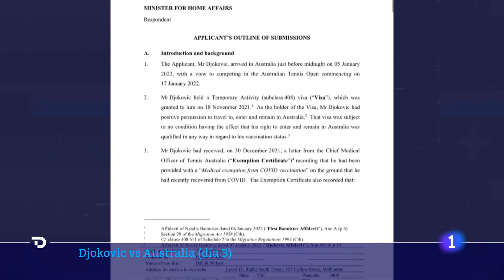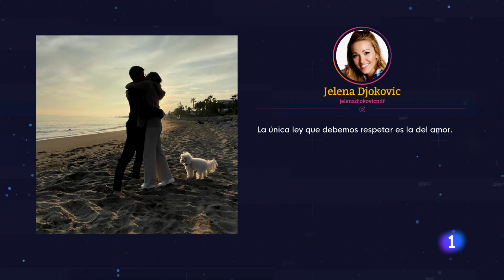DJOKOVIC en el punto de mira, sus ABOGADOS defienden que PASÓ el COVID | RTVE Noticias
El tenista número uno del mundo, el serbio Novak Djokovic, es libre de salir del hotel de la ciudad de Melbourne, en donde está recluido desde el jueves tras la cancelación de su visado para retornar cuando quiera a su país de origen, ha dicho este viernes la ministra australiana de Interior, Karen Andrews.

Djokovic, quien llegó la noche del miércoles a Melbourne con una exención médica que le permitía defender su título en el Abierto de Australia sin estar vacunado contra la COVID-19, está recluido en un hotel gestionado por las autoridades migratorias a la espera de que la justicia australiana aborde el lunes un recurso contra su deportación.

"El señor Djokovic no está cautivo en Australia (porque) es libre de salir en cualquier momento en que decida hacerlo y la Fuerza de Fronteras, de seguro, se lo facilitará", ha manifestado la ministra Andrews en una entrevista con la cadena pública australiana ABC.